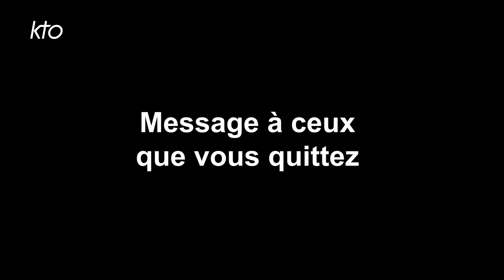Mgr Emmanuel Gobilliard, nommé évêque de Digne, Riez et Sisteron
Le pape François a nommé ce samedi 15 octobre 2022 Mgr Emmanuel Gobilliard évêque de Digne, Riez et Sisteron. Jusqu’à présent, il était évêque auxiliaire du diocèse de Lyon. Sa messe d’installation sera célébrée le dimanche 11 décembre à 14h30, à Digne-les-Bains.